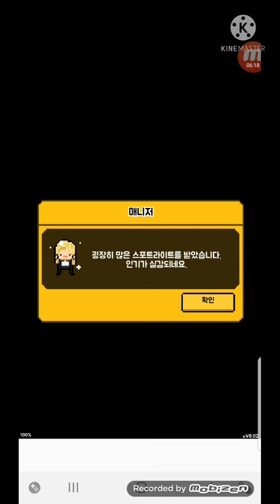[월간 아이돌] 스테이씨 키우기 2화